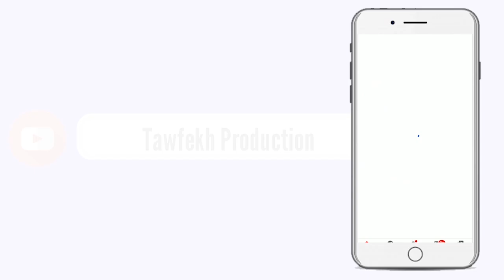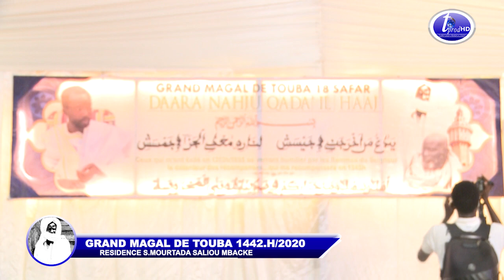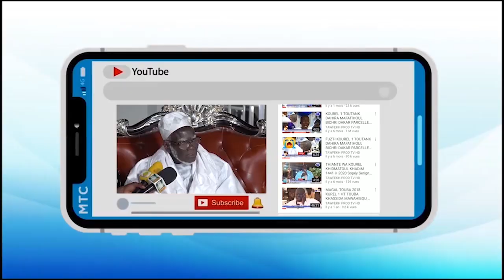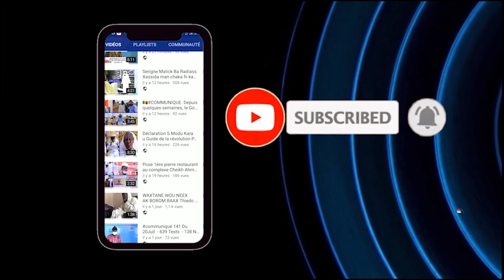BERDE MAGAL TOUBA 2020 RESIDENCE S MOURTADA SALIOU MBACKE